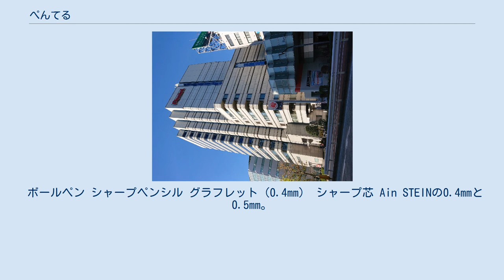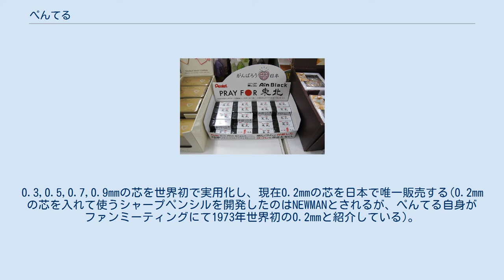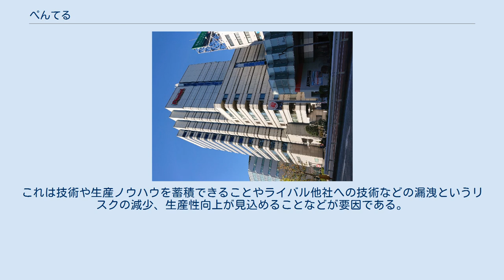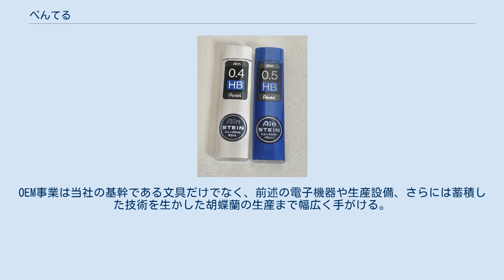ぺんてる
ぺんてる株式会社は、東京都中央区日本橋小網町に本社を置く、大手文具メーカー。
創立は1946年。
旧称は大日本文具株式会社。
現社名の由来はpenと伝達の意味を表すtellを合成した造語（ペンで伝える、といった意味）で、1971年に社名変更。
しかし、元来の意味はペインティングとパステルの造語であり、同社が送り出した新開発パステルの商標であった。
 主な取扱商品としてサインペン、筆ペン、ボールペン、消しゴム、シャープペンシル、シャープペンシル替芯、修正テープなどの筆記器具、絵具、マーカーなどの画材などがある。
 アナログ的な文具メーカーのイメージが持たれているが、タッチパネルや液晶パネルなどハイテク分野にも進出している。
 堀江幸夫の父で筆職人の利定が1911年に創業した｢堀江文海堂｣という筆や墨、硯の卸問屋を浅草で営んでいたのが祖である。
その後、幸夫が後を継ぎ戦後の1946年に現在の本社所在地に移転し大日本文具株式会社を設立。
当初は文具の卸売業であったが、後に自社での生産・販売を開始した。
最初に生産したのは粉墨とクレヨンで、以降は他の文具も手がけるようになった。
さらに文具だけにとどまらず、自社で使用する生産機器の製作していたことから、それらの生産・販売も手がけるなど、取り扱う品目を増やしていった。
 創業以来、「先っぽ（ペン先）の技術」「色」「敷居を下げて気軽に使える商品開発」を重点とし、サインペン、プラマン、ぺんてる筆、エフ水彩などを生み出す。
 長きに渡り創業者の堀江幸夫が社長を務め、後に幸夫の息子・利幸に譲ったが急死。
創業家以外から初めて水谷壽夫が跡を受け継いだが、翌1988年には創業者の堀江幸夫が社長に復帰する。
その後1991年に再び創業家一族外から浅部宏が社長に就任した。
2002年6月に利幸の息子・堀江圭馬が当時32歳で就任。
ドットイーボール、エルゴノミックス、ランスロットシリーズ、エナージェル、ローリー、ビクーニャ、ノック式マーカーなど数々の商品を開発した。
 2012年5月、役員会が堀江氏の解任を決定し常務取締役の和田優が代表取締役に就任。
経営の見直しや、新製品路線の変更によってオレンズがヒットしたほか、昭和時代から発売しているスマッシュやボールぺんてるの人気が急速に広まっている。
 その和田路線を受け継ぐ形で2020年6月より小野裕之が代表取締役に就任した。
和田氏は会長職に退く形となった。
小野氏は創業から数えて第8代社長となる。
 2018年3月に東京証券取引所一部上場のマーキュリアインベストメントが運営する投資ファンドがぺんてる株の約4割を創業家から取得して筆頭株主となり、2019年5月にはコクヨが投資ファンドに出資したことにより、間接的に資本参加する形となった。
 2019年9月24日、マーキュリアインベストメント運営の投資ファンドが所有していた株式をコクヨが取得。
これにより、正式にコクヨがぺんてるの筆頭株主になり、コクヨの持分法適用関連会社にもなった。
 2019年11月15日、コクヨがぺんてるに対してTOB実施、連結子会社化を目指すことを表明した。
提携に向けた話し合いから一転、敵対的な買収に方針が切り替わった背景には、ぺんてるが同業他社との資本業務提携を模索していたためとも報道された。
 2020年2月14日、コクヨ側がぺんてるの買収を断念する考えを発表。
業務提携に向けた友好的な関係構築は引き続き目指すとした。
 ボールペン シャープペンシル グラフレット（0.4mm） シャープ芯 Ain STEINの0.4mmと0.5mm。
ともにHB。
 黒鉛芯に代って世界初となるPOLYMER(ポリマー)芯を開発、販売し、現在主流になっている。
0.3,0.5,0.7,0.9mmの芯を世界初で実用化し、現在0.2mmの芯を日本で唯一販売する(0.2mmの芯を入れて使うシャープペンシルを開発したのはNEWMANとされるが、ぺんてる自身がファンミーティングにて1973年世界初の0.2mmと紹介している)。
現在0.2mm、0.3mm、0.4mm、0.5mm、0.7mm、0.9mm、1.3mm、2.0mmの8芯径を販売している。
 1984年発売。
 0.3mmは4H~B(F無し)、0...